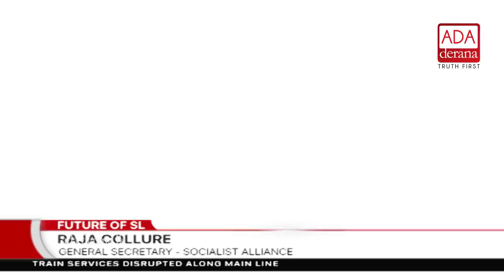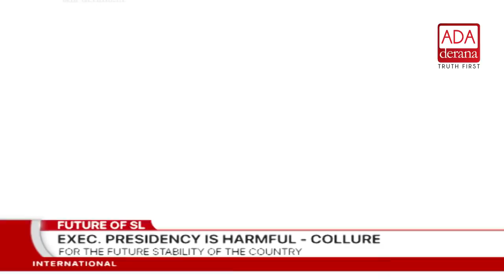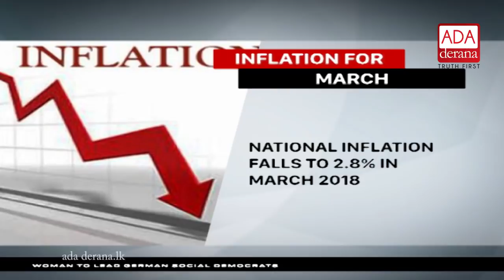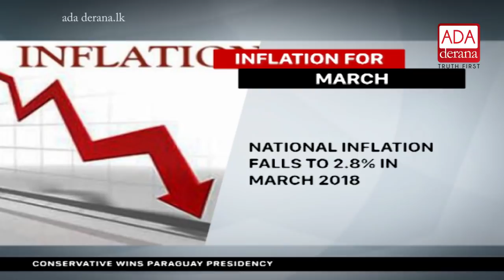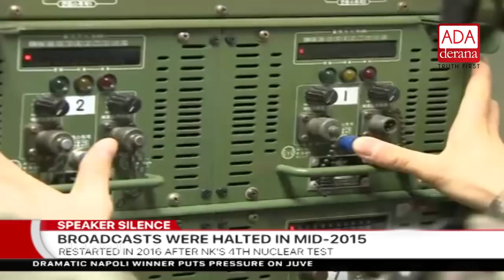Ada Derana First At 9.00 - English News - 23.04.2018